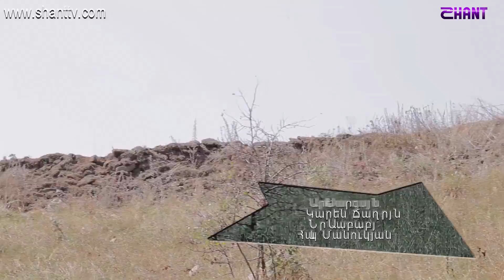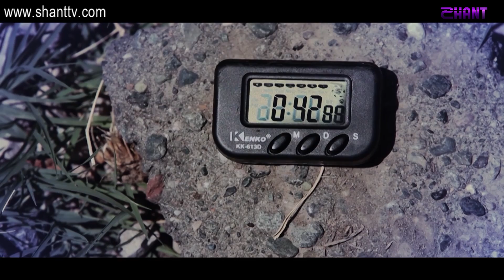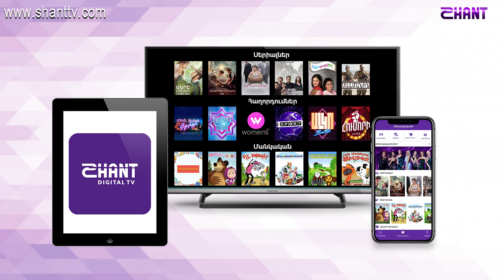Սահմանին/Sahmanin 1/09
Սահմանին 1 / Sahmanin 1